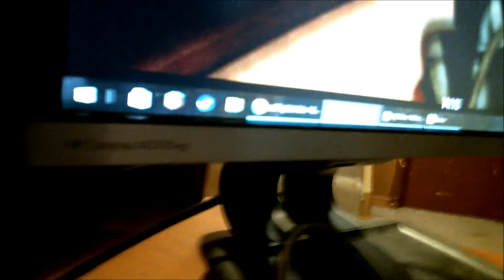2 LARGE spiders IN MY HOUSE!!!!